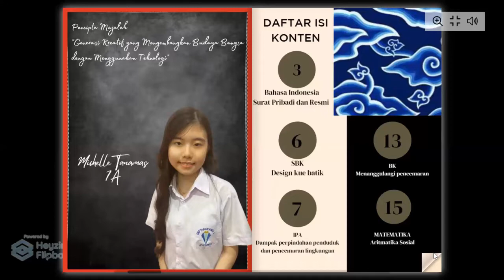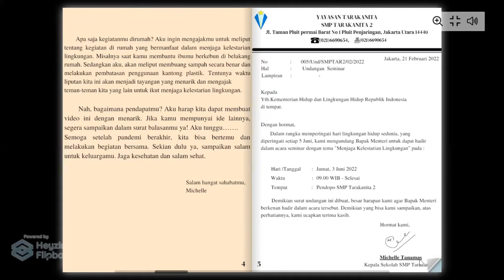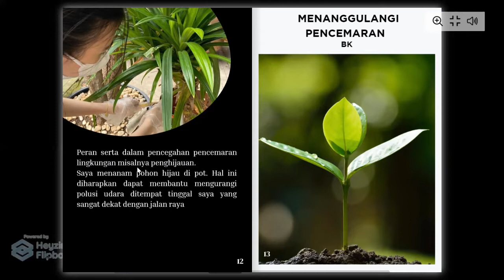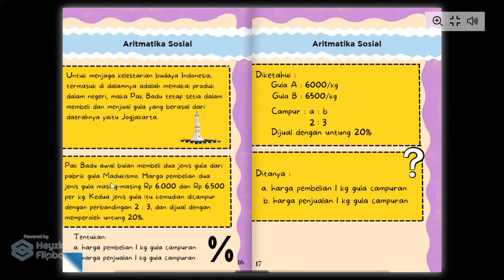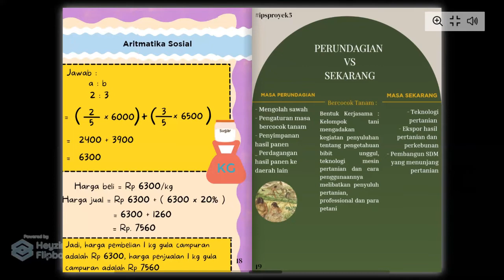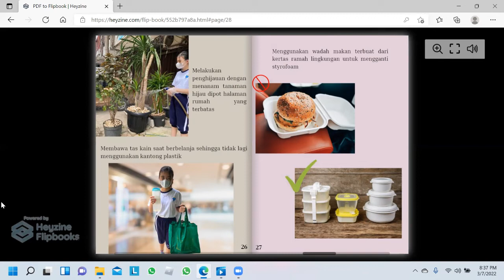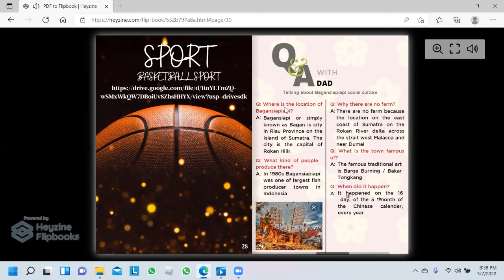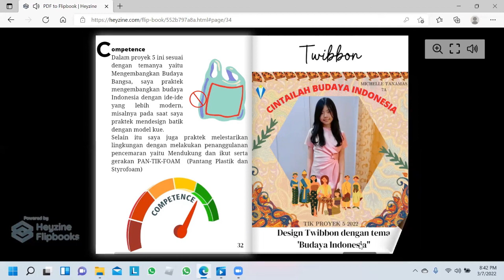PJBL Project 5 | Michelle Tanamas 7A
Proyek 5 kali ini saya membuat majalah